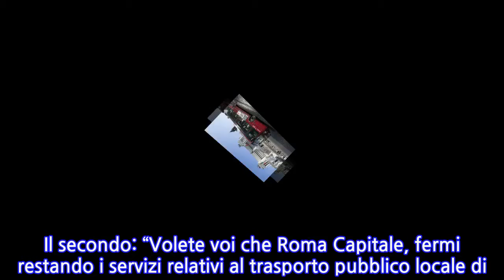unknown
REFERENDUM ATAC ROMA – L’11 novembre i cittadini romani sono chiamati a esprimere un loro parere nel referendum comunale consultivo sul destino di Atac, l’azienda per la mobilità di Roma Capitale.